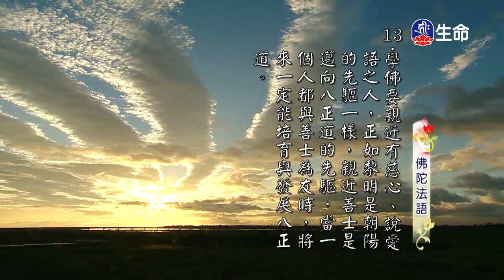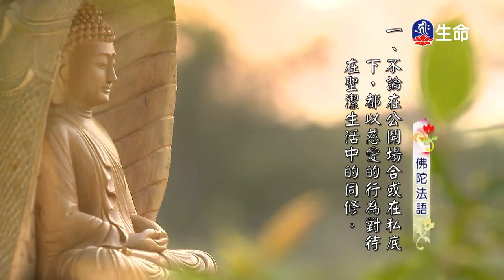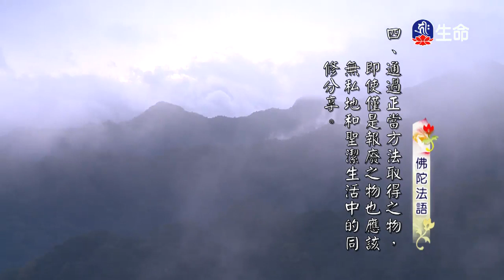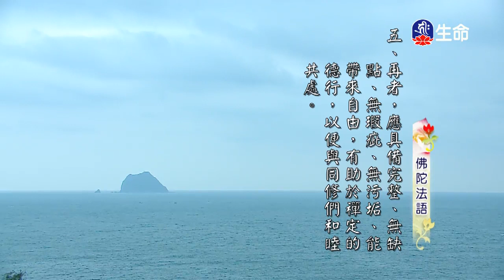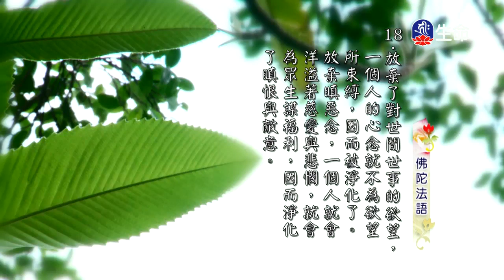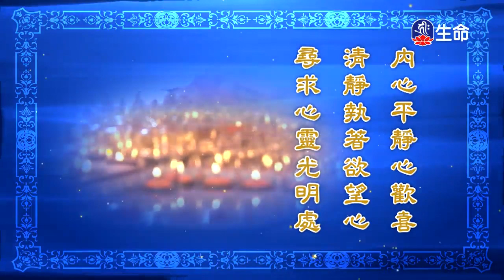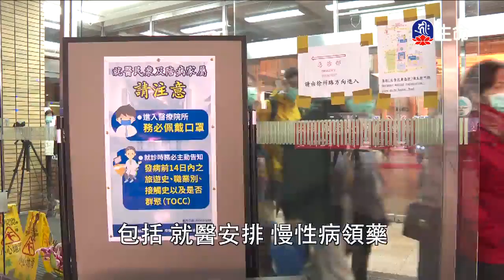佛陀法語(1)-2_慈悲心法語_(lifetv_20200326_17:30)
慈悲心法語_佛陀法語(1)。